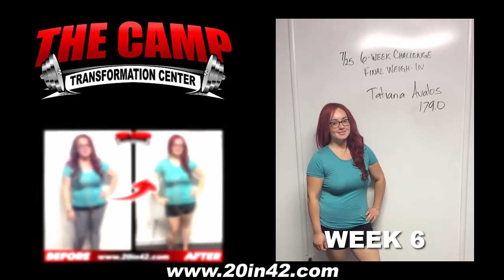Lancaster Fitness 6 Week Challenge Result - Tatiana Avalos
We will now check the result of Tatiana 's 6 week weight loss challenge!